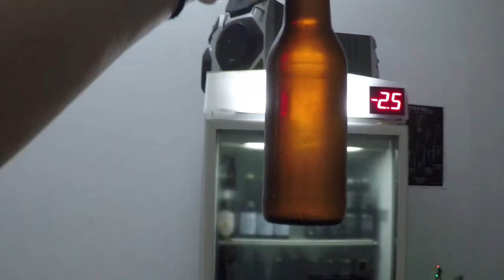Hidromiel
Hace tres semanas empezamos a preparar Hidromiel y aquí están nuestros primero resultados!